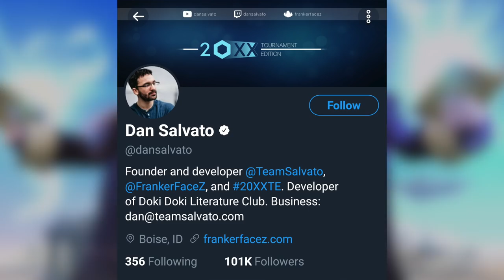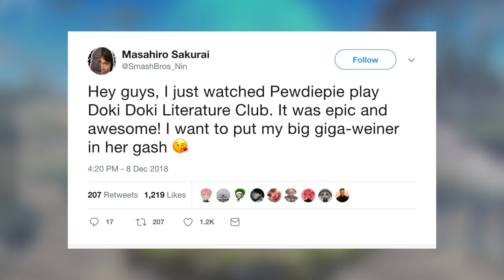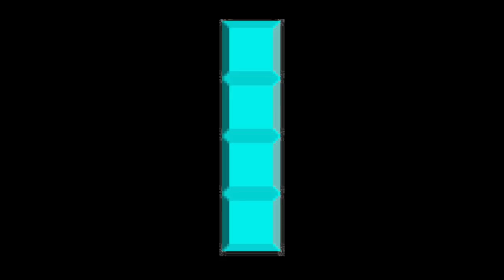SMASH BROS 5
Super Smash Bros 5 (or Super Smash Bros Switch) was just revealed 2 days ago. Being a Super Smash Bro myself, I thought it would be good to give a detailed analysis of everything we saw in the trailer. I know exactly what characters will be in this game, so prepare for hype. Expect a ton of Smash Bros 5 content coming soon.

Also, yes I am mad that Dunkey beat me to the punch on this one.